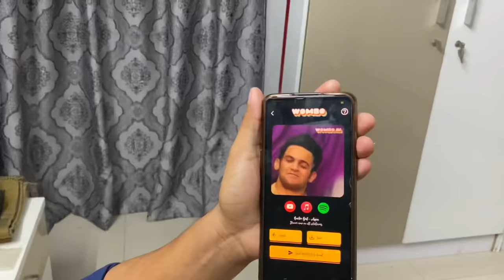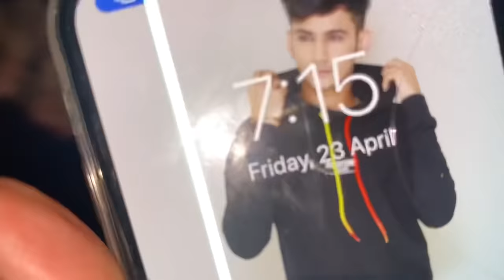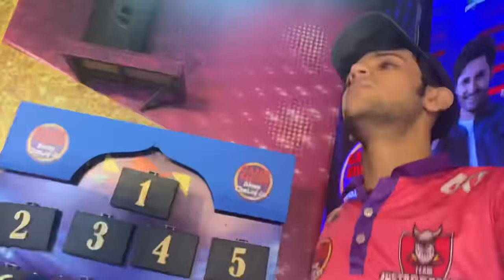Fariha ki class hogai aj😂 | Maazsafder | vlog60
Maza araha hena ap logo ko ? To like thook kar batao 🔥♥️ zaiyada sy zaiyada support needed 🙌🏻.